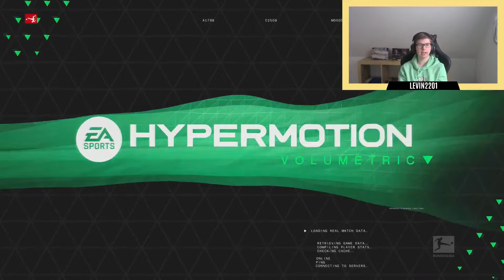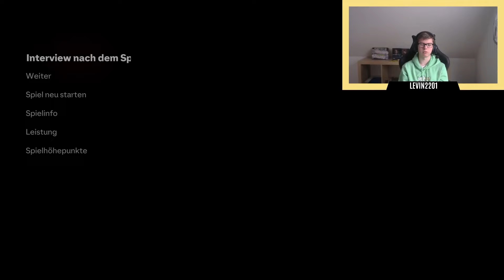ZEIGEN WIR MENTALITÄT? - EA FC 24 Borussia Mönchengladbach Karriere #10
In dieser packenden EA FC 24 Karrierefolge spielen wir in der Bundesliga gegen Bochum, Köln, Mainz und Heidenheim. Sei dabei, wie wir den Kader umstrukturieren und gemeinsam Erfolge erzielen.
📣KONTAKT MIT MIR📣
STEAM: LevinGaming
PSN: Levin220105